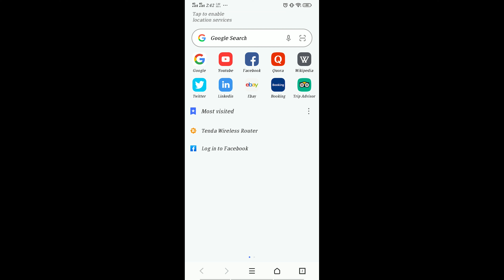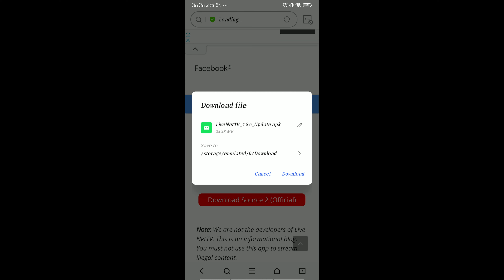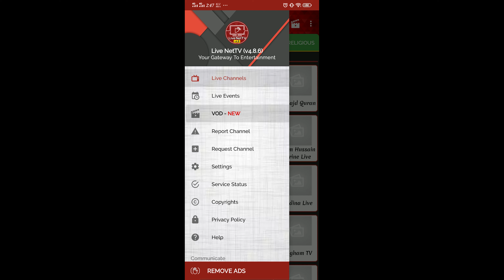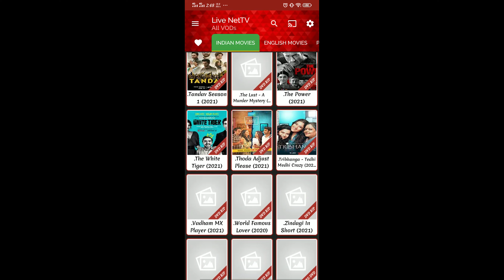Watch Free TV online | Watch PSL online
Watch any TV channel online for free !